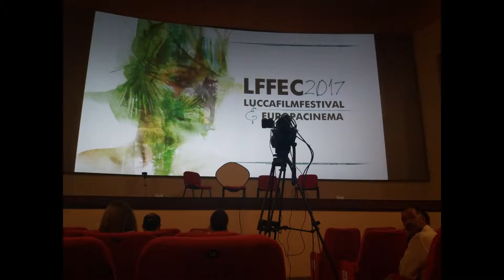David Lynch, Lucca 2017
Mr David Lynch in Lucca at Lucca Film Fest 2017, sitting in the crowd!!!